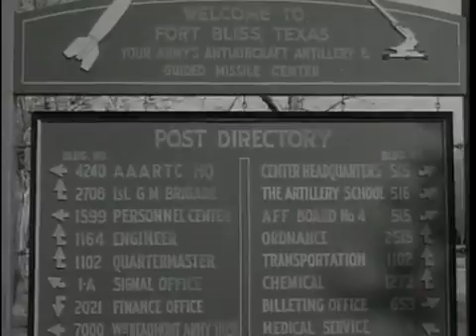Fort Bliss, Texas in 1950s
Video visit to Fort Bliss, Texas in the 1950s -- antiaircraft artillery and guided missile center.  Video of the training areas and Skysweeper  antiaircraft battery. Also, guided missile training is shown.

The Skysweeper (full designation "Gun, M51, Antiaircraft" or "D48 Gun Automatic, 75-mm T83E6, and E7 Recoil Mechanism and Loader Rammer") was anti-aircraft gun used by the U.S. Army and U.S. Air Force in the 1950s. It was the first antiaircraft gun to combine a gun laying radar, M10 analog computer (director), and an autoloader on a single carriage.